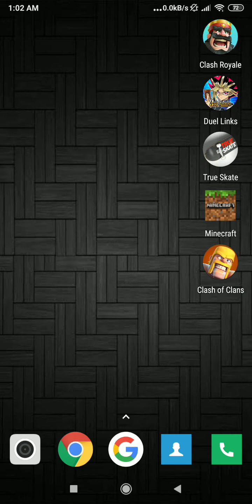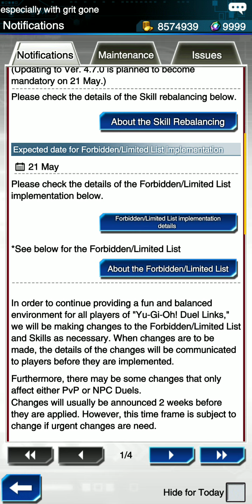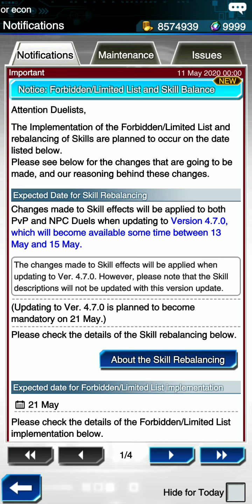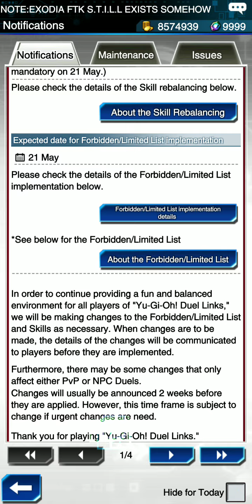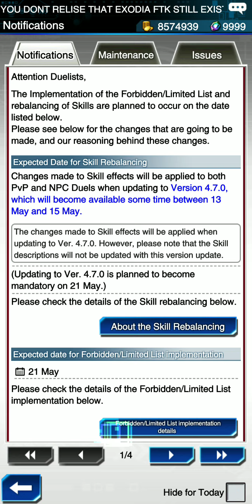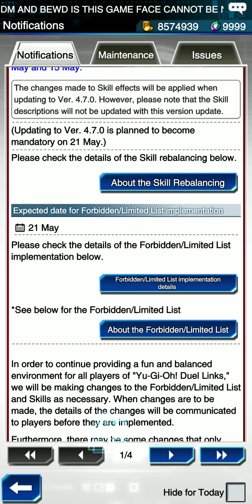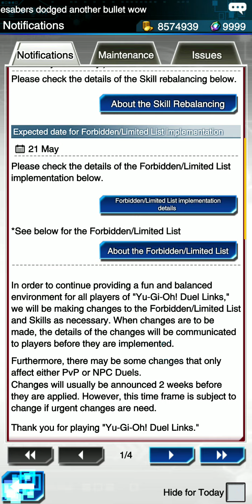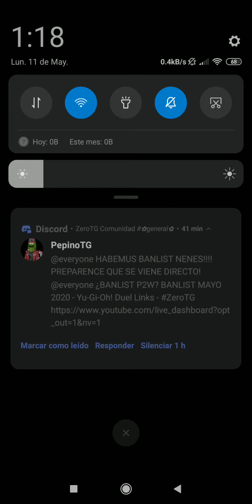Rip Mis Thunder Dragon